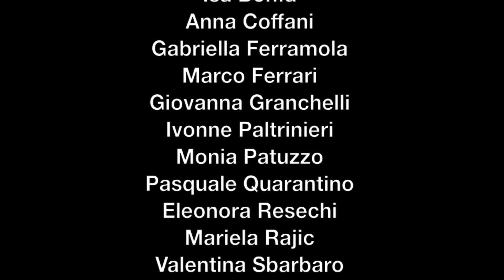Troiane da Euripide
Spettacolo finale STM anno 2012-13  - Regia Federica Restani

con Ilenia Alessi, Isa Bonfà, Anna Coffani, Gabriella Ferramola, Marco Ferrari,Giovanna Granchelli, Eleonora Rebecchi, Ivonne Paltrinieri, Monia Patuzzo, Pasquale Quarantino, Mariela Rajic, Andrea Spontoni, Giovanni Villirillo.

Costumi Ivonne Paltrinieri - Body Painting Eleonora Rebecchi - Immagine locandina Isa Bonfà